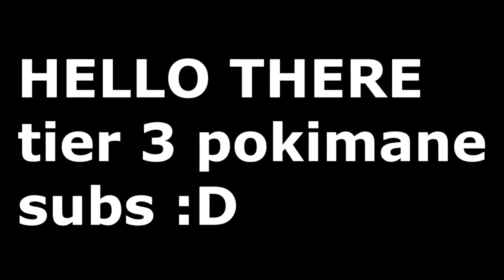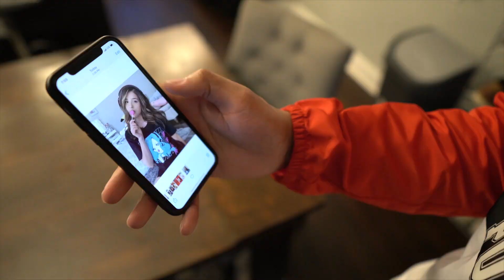Pokimane Boyfriend Diss Track//SIMPS ARE HURT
The simps are down bad yet again. It's basically official that Pokimane has a boyfriend. How will the world react to this surprising news???